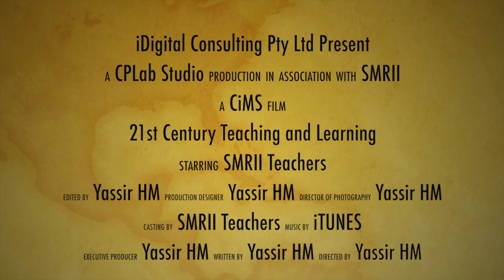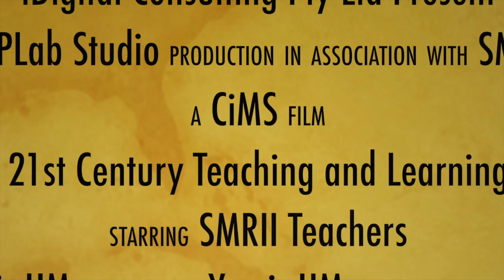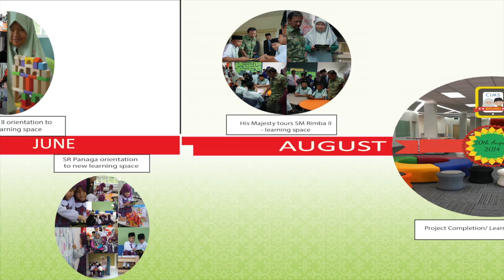CiMS Sekolah Menengah Rimba II/ Rimba II Secondary School Brunei Darussalam New Learning Space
Computing in Model Schools (CiMS) was a 14 months project, focused on Pedagogies, Technologies and Infrastructures, which in accordance to Brunei SPN21(21st Century Education System). Where selected teachers from model schools were trained extensively by iDigital Consulting Pty Ltd, a 21st Century education service provider consultant, for 12 months starting June 2013 till August 2014, through continuos supports, in-school and out-school supports.